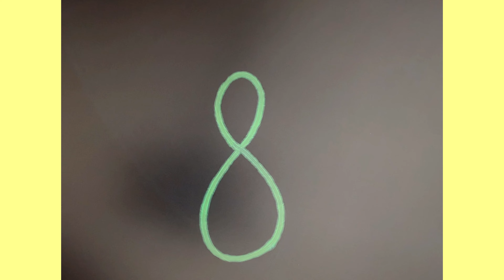How to draw a peacock step by step| Peacock drawing with number 8